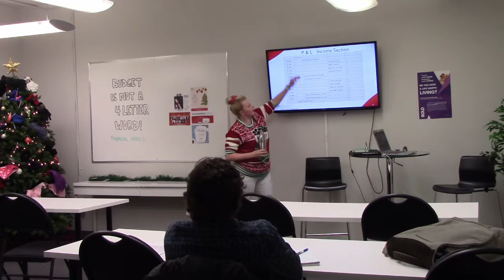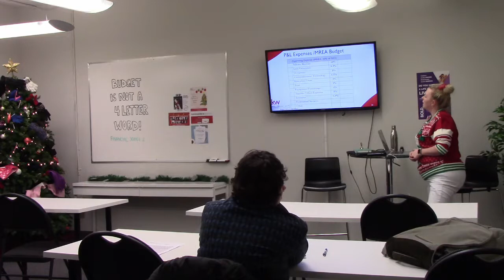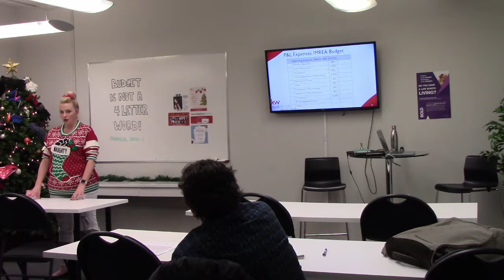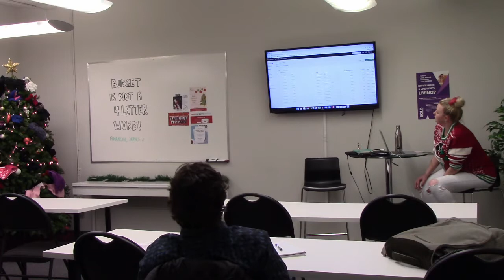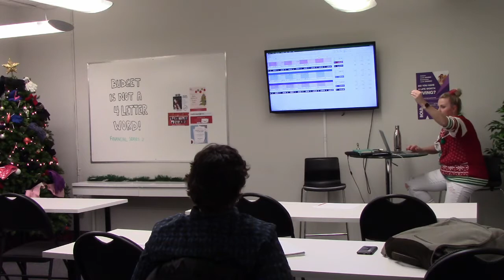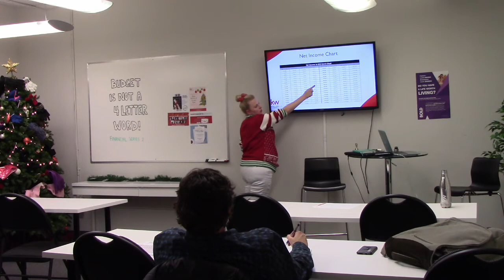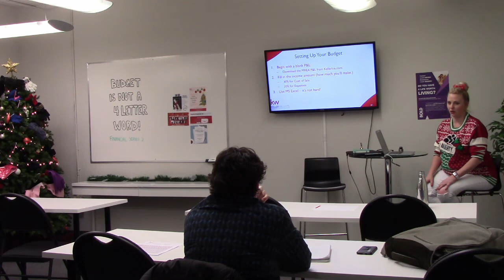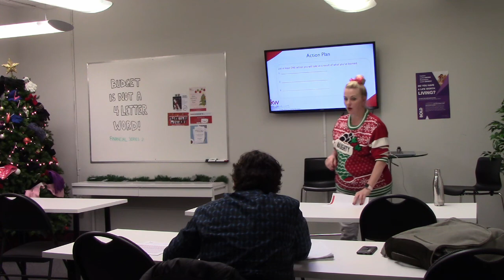Budget is Not a 4 Letter Word with Melissa Francis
You Will Learn to Love the MREA Budget Model and Plan Your Way to a Successful 2019.